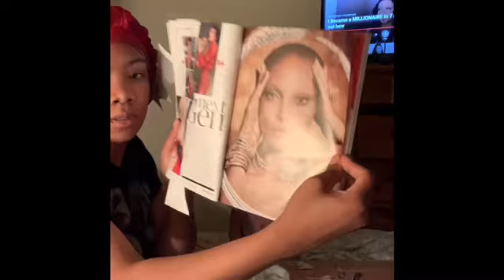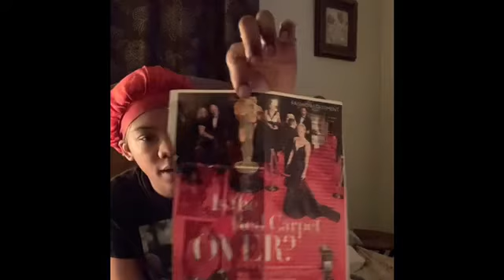VLOGMAS DAY 1 (MAKING A VISION BOARD)🧘🏽‍♀️💋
Thank you so much for watching I really hope you enjoy this video I really hope you guys try to make vision boards for 2020 stay lit 🔥 stay positive and stay blessed